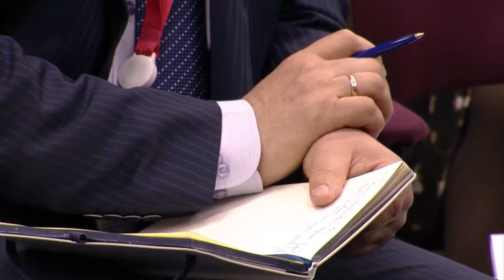ПМЭФ'18 Деловая репутация. Когда недостаточно честного слова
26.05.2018 года президент ФБК Grant Thornton Сергей Шапигузов в рамках ПМЭФ провел сессию «Деловая репутация. Когда недостаточно честного слова», участники которой рассказали о факторах, влияющих сегодня на формирование деловой репутации, а также о том, как ее можно защитить и сохранить?